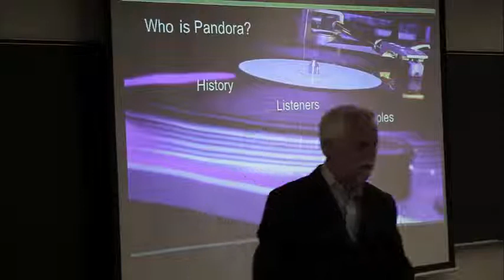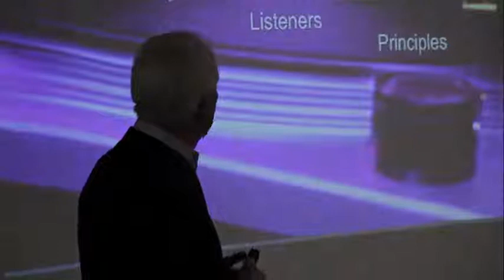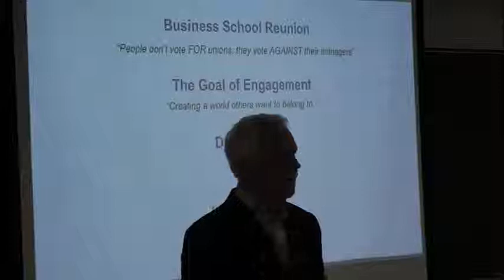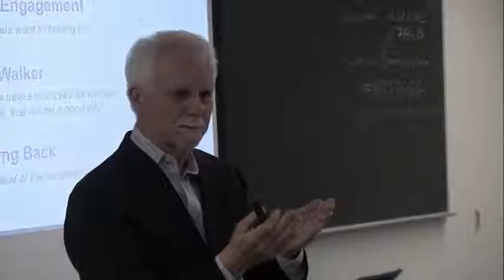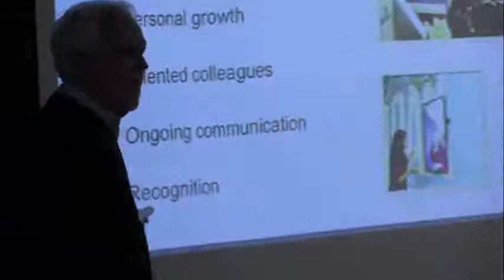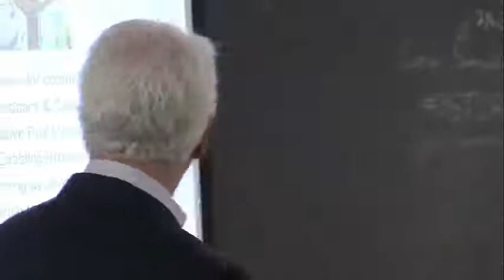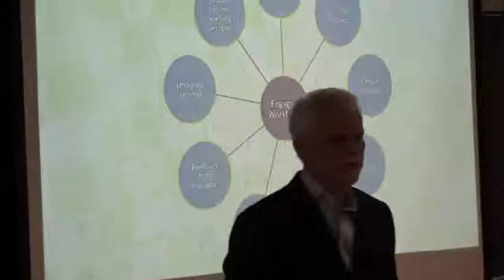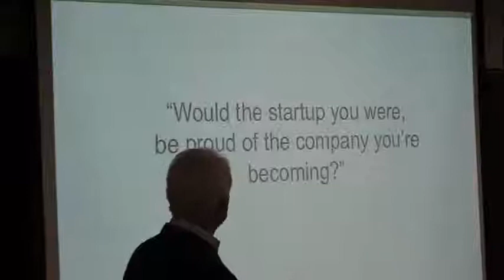March 2014 Program: How Pandora Balances Hearts and Minds to Drive Engagement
Ed Martin shares how Pandora continues to engage its employees as it grows